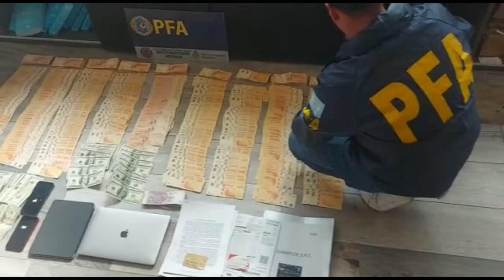Banda roba ancianos detenida PFA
Agentes federales de la División Antifraude, desarticularon una organización criminal dedicada a cometer múltiples estafas a personas de edad avanzada haciéndoles el “cuento del tío”, con el fin de que entreguen sus ahorros en dólares de antigua denominación llamados “cara chica” y cambiarlos por billetes nuevos, lo cual nunca ocurría.

Las investigaciones se iniciaron a fines de mayo y principios de junio del corriente año, en las ciudades fueguinas de Río Grande y Ushuaia, a raíz de la denuncia de varios adultos mayores que manifestaron haber sido engañados y robados con el ardid del cambio de sus ahorros en dólares de billetes viejos por los de nuevo diseño. Esta modalidad consistía en que los miembros de dicha organización criminal se hacían pasar por familiares de las víctimas o por supuestos empleados bancarios. Estos le comunicaban que esos billetes dejarían de tener valor en el mercado de divisas por ser viejos y que por lo tanto debían cambiar sus viejos billetes por otros nuevos. “Los dólares que no sean nuevos van a dejar de tener valor. Hay que cambiarlos urgente por los azules”, les decían. Varias víctimas entregaron el dinero a estos individuos en la puerta de su domicilio en un paquete y no volvieron a verlo. Dicha maniobra está estimada en miles de dólares.

Posteriormente, el Juzgado de Instrucción Nº1 del Distrito Sur de la ciudad de Ushuaia, Provincia de Tierra del Fuego a cargo del Dr. Javier Ignacio De Gama Soler, Secretaría Penal a cargo del Dr. Sergio Pepe ordenó la investigación. Por ello, los efectivos federales llevaron a cabo amplias y precisas tareas de campo durante varios días para establecer la identidad y paradero de los involucrados. De esta manera se logró establecer el rol que ocupaba cada uno de los miembros de esta banda, en particular dos, con sendos antecedentes por distintos delitos.

Con el desarrollo de las investigaciones, los uniformados determinaron que los implicados se alojaban en hoteles de primera línea y aguardaban el llamado de sus cabecillas para retirar dicho paquete. Luego el dinero era trasladado a la Ciudad de Buenos Aires y si el límite era superior al autorizado para viajar (diez mil dólares), era depositado en cuentas pertenecientes a un abogado – contador con domicilio laboral de la zona norte de la Provincia de Buenos Aires, el que posteriormente cobraba los valores simulando ser producto de su actividad.

Con el total de las pruebas adquiridas, el magistrado ordenó cinco allanamientos en los barrios porteños de Mataderos, Flores y en las localidades bonaerenses de Valentín Alsina, en la calle Rucci al 1900, Victoria y Ciudad Evita.

Durante el operativo fueron detenidos dos hombres de 35 años, entre ellos el contador-abogado. Asimismo se secuestraron varios teléfonos celulares, computadoras de escritorio, relojes, joyas, un vehículo, una camioneta, tarjetas bancarias, informes bancarios, notebooks, 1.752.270 pesos, más de ocho mil dólares, una máquina de contar billetes, pasajes aéreos, una pistola calibre .380 con su carga completa, un cargador para veinte municiones, 60 municiones calibre .22 y demás elementos de interés para la causa.

Los aprehendidos, junto con los elementos secuestrados, quedaron a disposición del magistrado interventor.